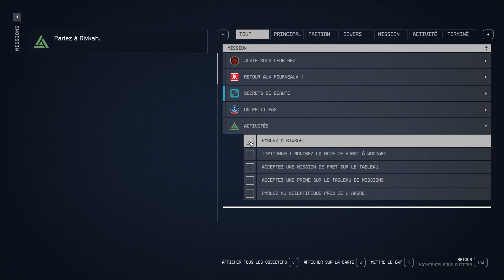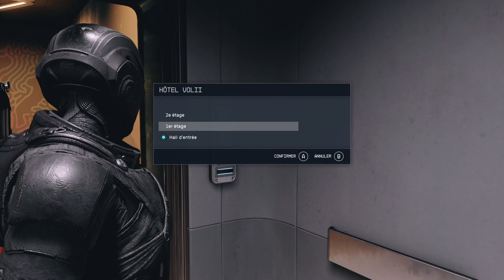Starfield : En fuite ( Cydonia ) NG+10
Dans ce guide de Starfield , je vais recenser toutes les missions que je peux faire en new game plus 10 .

Jugeant certaine de mes vidéo trop facile en raison de mon niveau ( One shot de presque tout les ennemis , insensibilité au dégâts , j'ai décidé dans d autre vidéo d augmenter la difficulté pour que ca soit plus plaisant ) .

N'hésitez pas à me poser des question en commentaires .

Bon visionnages .